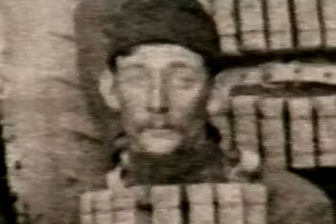Blood of Vikings - Bill Housley from Meols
From BBC's "Blood of Vikings", 2001.  Bill's DNA sample was collected after a trip to the dentist at Moreton Cross and he was in for a big surprise!.  This was a Series we were consultants for and led to the Wirral and West Lancashire Viking DNA project which ran from 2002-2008 and based on a Y-chromosome survey of men from old Wirral or West Lancashire families with surnames present in either area prior to 1600.